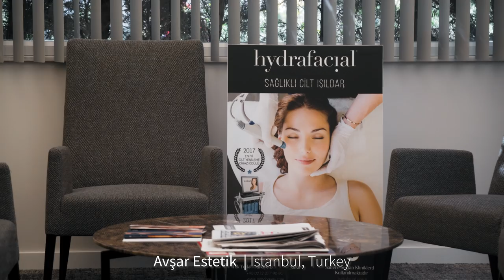Day In The Life of a PRO VOLLEYBALL PLAYER - Vlog 08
Check out how I wake up in the morning and what I do to give my body that extra love it needs! Plus a few fun clips of what I do in Istanbul when I’m not in the gym.